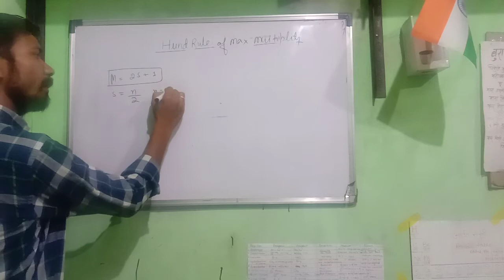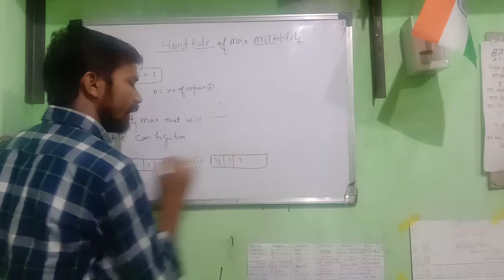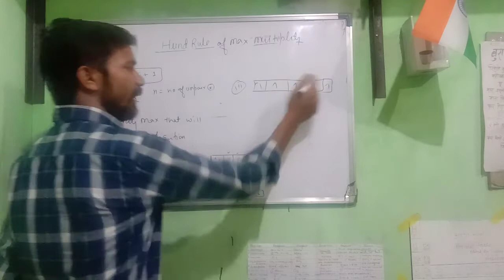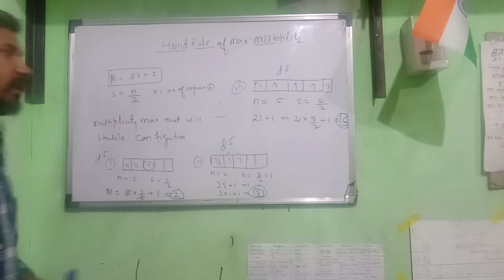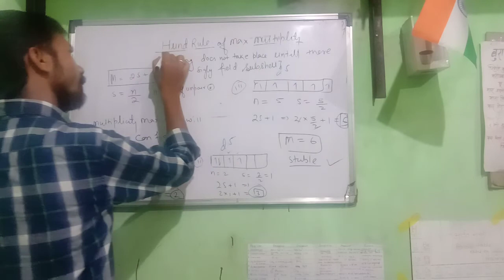Hund rule हुण्ड का नियम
Hunds rule for class 11th and B.Sc 1 sem#sumitringwal#chemistrybaba